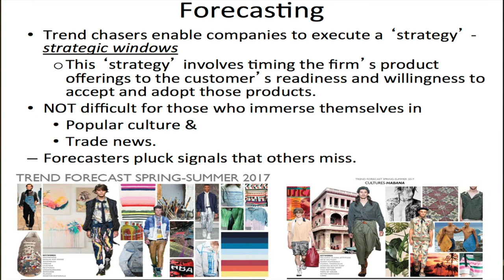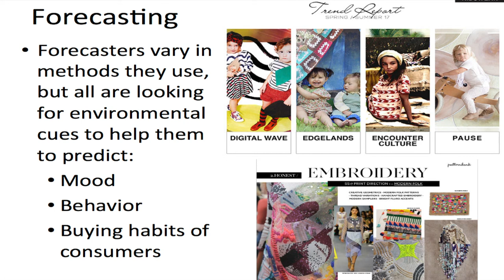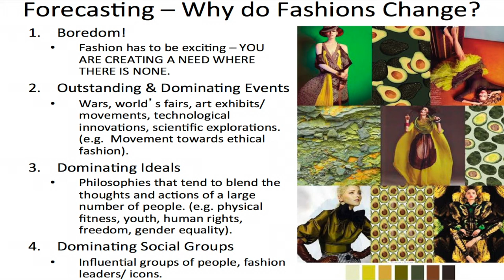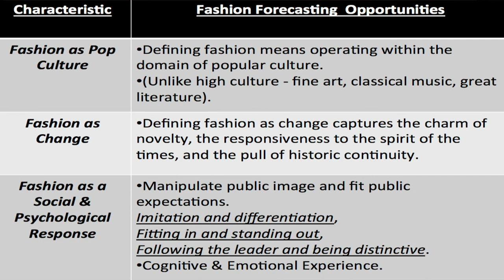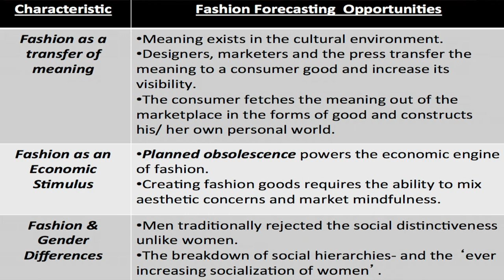Fashion Forecasting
Ms. Hannah Hafeez, Lecturer, Caribbean Academy of Fashion & Design at the University of Trinidad and Tobago presented at FashionTT's Business of Fashion workshops. Ms. Hafeez looks at the factors and benefits of fashion forecasting to the fashion designer.